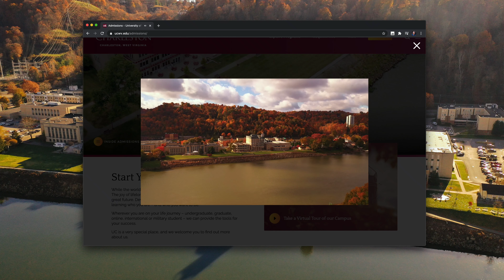Visit UC | in-person or online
Regardless of how you want to visit UC, we have you covered. While COVID-19 has changed things, it hasn't stopped us giving on-campus tours. If you'd rather stay home, we can meet you virtually by video chatting to give you all the information you need about life at UC.

Find out more about available scholarships, majors, campus visits and applying